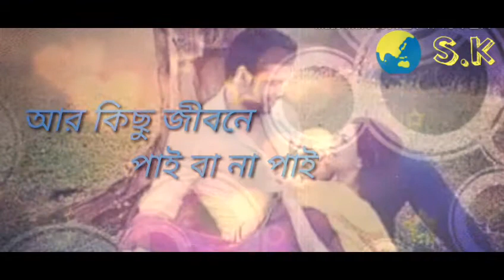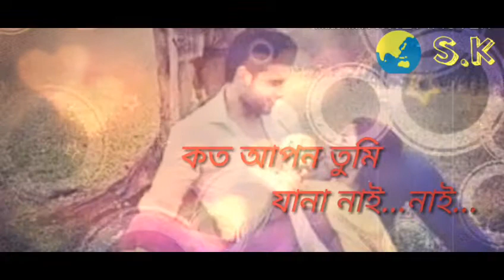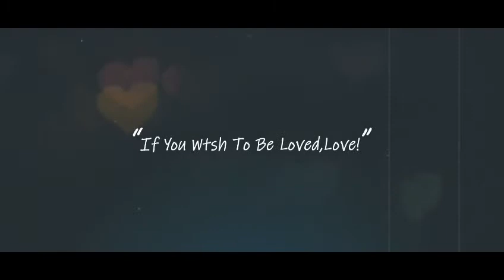তোমাকে চাই সুদু তোমাকে চাই আর কিছু জীবনে পাই বা না পাই New video 2019🌏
SK media